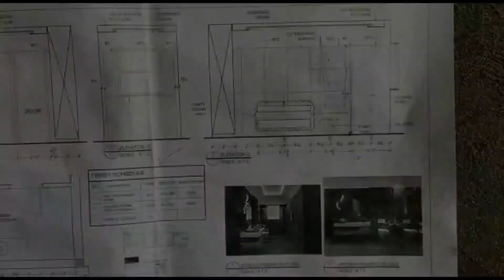100cm×300cm big tial fixing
Assalam-o-Alaikum!   In this channel, I will tell you about construction work.
washroom desining,bath desining,etc

Mac43 Official